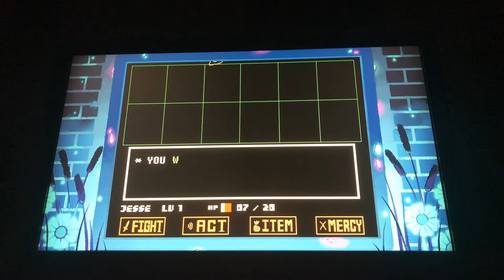Undertale | true pacifist pt 5 | Brittany spears